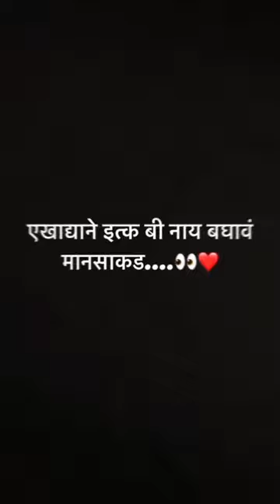bailgada_sharyat hf_cow शेतकरी bailgadamalak bailgada_sharyat bailgadapremi नाद_एकच_बैलगाडा_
cow dance
cow song
cow videos
funny cow dance
funny cow song
funny cow videos
dancing cow
cow videos 2021
cute cow
Hindi Rhymes for Children
Hindi Rhymes
Bal geet
Infobells
infobells rhymes
Hindi Lullabies
baby rhymes
baby songs
Meri Gayia
Gayia Meri
cow rhymes
choose the right door
wild animals
cow
dinosaur
choose the right door with tires
choose the right door challenge
roblox choose the right door
animals games
cartoon
tire game
elephant
gorilla
mammoth
mystery door
lion
tiger
giant animals
animals escape game
escape game
cow cartoon
gir gay
farming video
village life
indian gir cows
indian cows
indian Buffalo
cow milking
milking videos
indian village life
maldhari videos
deshi gay
bhartiy gay
gay videos
cows videos
animal video
animals
the dodo
Animal Rescue
dodo
cute animals
pets
wildlife
pet videos
wildlife videos
animals the dodo
the dodo animals
rescuing animals
Nadipathy Goshala
Pure
Breed
Bull
Cows
Miniature
Short
Small
Kapila
Kapil
Short cows
short bull
Miniature cow
Miniature bull
Miniature bulls
Goshala
Gomatha
Best cow
Best bull
Smallest cow
Smallest bull
Short breed
Smallest breed
world's shortest cow
world's shortest bull
cow video
punganur cow
desi cow
punganur cow for sale
punganur cow market
cow baby
cow ki video
animals video
desi cow ghee
farm
animal farm
cow videos funny
punganur
goat
camel
short video
camel video
Hindi Stories
Hindi story of children
Hindi story for children with moral
kids stories
baby stories Hindi
bedtime stories Hindi
Hindi stories for toddlers
superhero babies
learn colors
cow grass
milk bottles
nursery rhymes
kids
children
toddlers
babies
cow unloading
big cow
goru hamba cow
Saiful
BD
Vlogs
কুরবানি ঈদ
ঈদ
কুরবানি
গাবতলী
গাবতলী হাটে
গরু ছাগল
গরু
ছাগল
গবাদি পশু
Bulls & Cows
UNLOADING
Bulls
Cow Video
Cow Videos
Qurbani Cows 2022
EID 2022
Gabtoli Cow new collection
Gabtoli Cow Eid collection
Gabtoli gorur haat
Biggest Cow Farm in Bangladesh
Cattle Farm
Big big cow
Cows & Cows & Cows
Biggest cow in the world
Biggest Cows & Bulls
new
trend
Dev ke facts
sinotal gaming
toys unboxing
SG Tiger
Magical Wild Cow
Farm Diorama
Gorilla
Barn Yard
Farm Animals
Funny Cows
3D Cartoons Videos
funny animals
farm animals
farm diorama - farm animals
funny animals life
farm diorama
cows
model farm diorama
funny animals club
funny dogs
best of 2022
funny cats